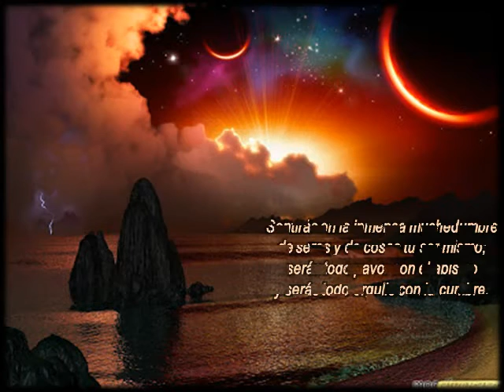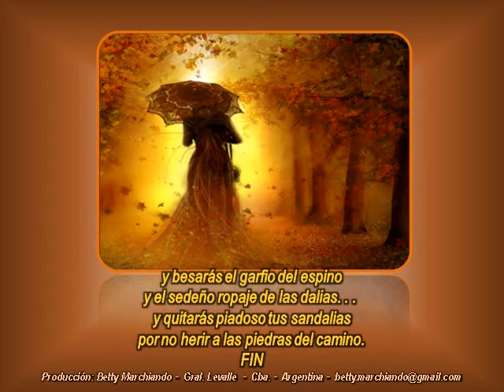Cuando sepas hallar una sonrisa - Poema de E. Gonzalez Martinez - Música Nelson Ramazzotti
ESTE ES UN BELLISIMO  POEMA DEL POETA MEXICANO: ENRIQUE GONZALEZ MARTINEZ Y LA MÚSICA ES DE NELSON RAMAZZOTTI, ARTISTA Y COMPOSITOR AMIGO QUE ME PERMITE ELEGIR SU HERMOSA MÚSICA QUE ES PROTAGONISTA JUNTO AL POEMA YA QUE SE COMPLEMENTAN MARAVILLOSAMENTE, DISFRUTÉMOSLOS.